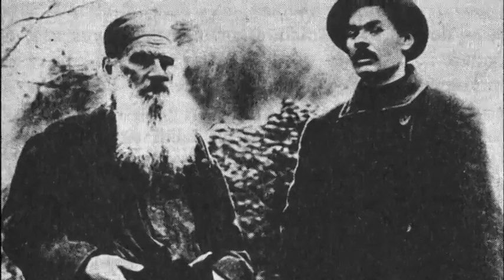تلویزیون ایران فردا - تقویم تاریخ سه شنبه 18 شهریور